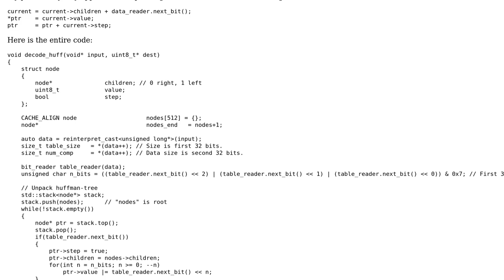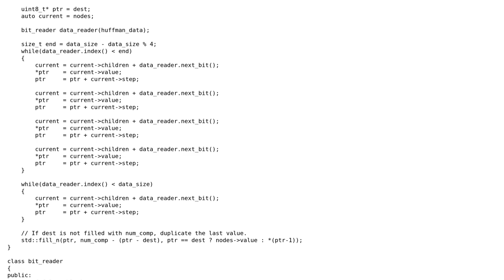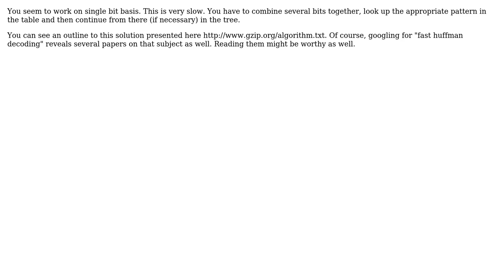Code Review: Huffman decoding for video (3 Solutions!!)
Code Review: Huffman decoding for video

With thanks & praise to God, and with thanks to the many people who have made this project possible! | Content (except music & images) licensed under CC BY-SA | Music | Images & others | With thanks to user Tobias Langner user ronag user Konrad Rudolph user Jamal user Glenn Davis and the Stack Exchange Network Trademarks are property of their respective owners. You are responsible for your own actions.